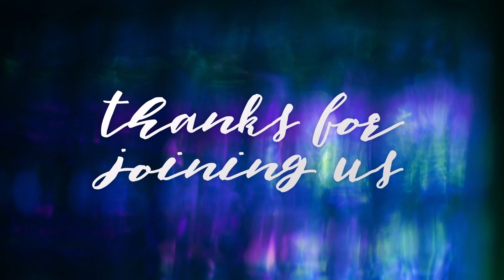My Story | Marc Jerome 06.05.22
Hello Living Way Family! 🙏

Join us today for an incredibly powerful testimony of God's power and unfailing love brought to us by our guest speaker Marc Jerome.

We hope you enjoy today's powerful & life-changing message! We pray you hear what the Lord is telling you today!

Come join us in-house, every Sunday, 9:45 a.m!
9336 Rose St, Bellflower, CA, 90706

* Need a boost to get you to Sunday? Join us every Friday Night for our Refresh & Recharge service at 7 p.m. Bring your friends & family for a time of refreshing worship & charged message!*